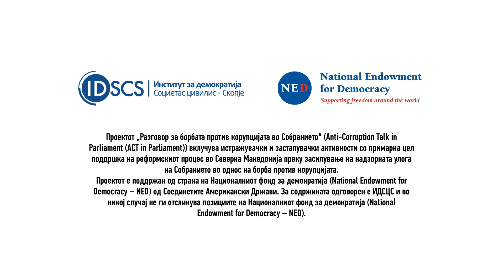Северна Македонија во НАТО: Шанса за зголемена надзорна улога на Собранието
За НАТО корупцијата преставува ризик по безбедноста на земјите членки. За намалување на ризикот од корупција, Собранието ќе мора да го зголеми својот надзор над институциите во одбраната и безбедноста.

Прочитајте повеќе за релацијата помеѓу членството во НАТО и борбата против корупцијата